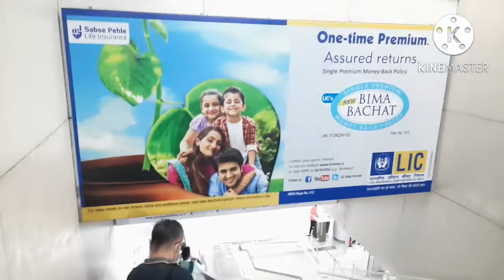How much layover time sufficient at hyderabadAirport .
in this video I have shown how much time needed from landing to boarding at hyderabad airport. After watching this video you can decide how much layover time is comfortable at hyderabad airport.